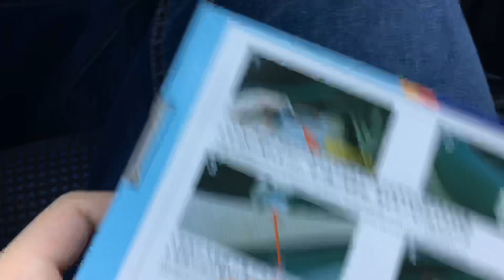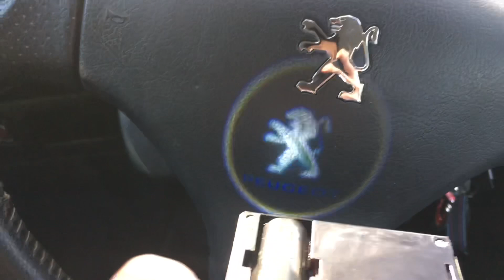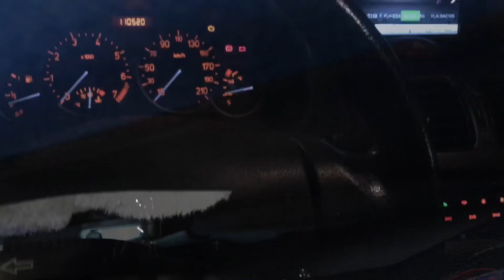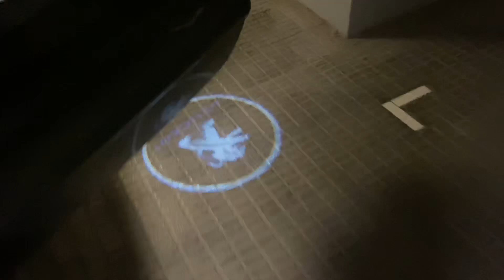PROYECTORES PUERTAS COCHE CON LOGO DE ALIEXPRESS 💯 SIN INSTALACION PARA MI PEUGEOT 206 CC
LINK PROYECTORES
(Ya tienen el logo de peugeot antiguo!)